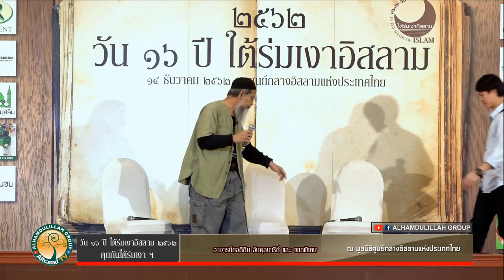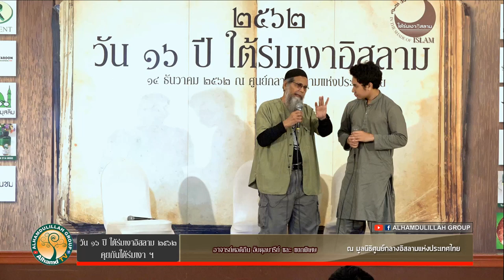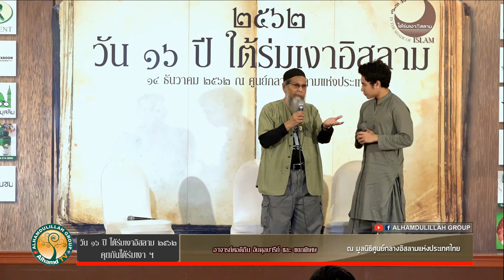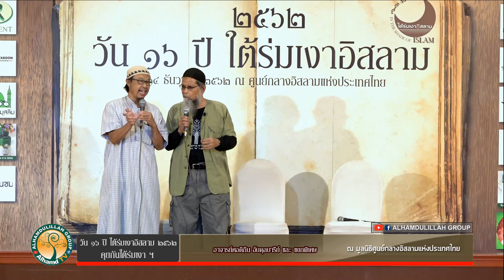AH 2196 คุยกันใต้ร่มเงาฯ โดย อาจารย์ศอดิกีน อับดุลบารีย์ และแขกพิเศษ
14.12.62 @ มูลนิธิเพื่อศูนย์กลางอิสลามแห่งประเทศไทย

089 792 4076 (ดาวุด)
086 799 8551 (มูฮัมหมัด)